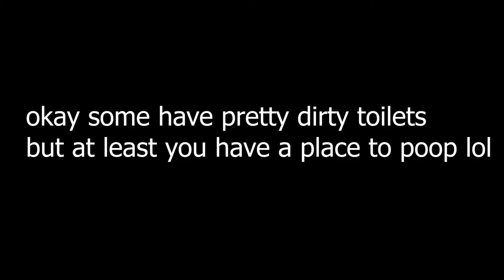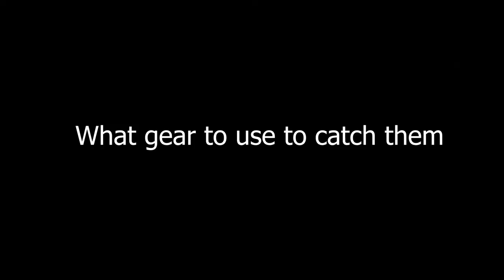How to catch striped snakehead AKA pla chon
The striped snakehead, aka pla chon, is a very fun fish to catch in Thailand due to it's spread across the country. So long as you have some fishing gear, you can find a body of water to catch these fish in.